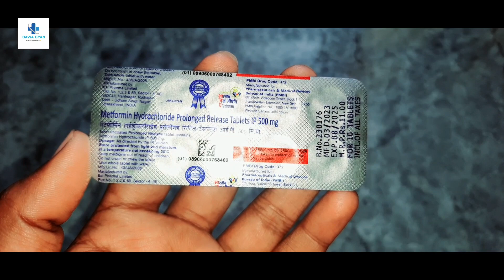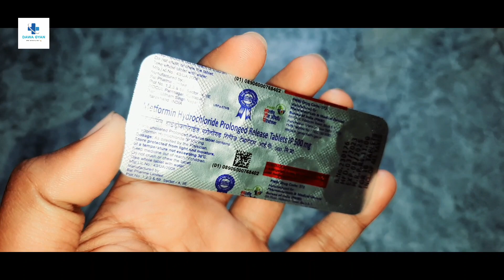Best medicine to control sugar| Type 2 diabetes medicine (Metformin)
Best medicine to control sugar| How to control Sugar| Type 2 diabetes medicine (Metformin) #2023 🔥🤔